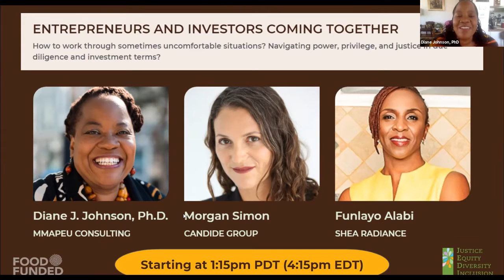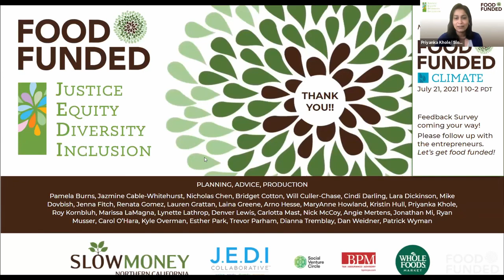ENTREPRENEURS AND INVESTORS COMING TOGETHER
Plenary conversation at FOOD FUNDED JEDI on May 12, 2021

How to get comfortable with sometimes uncomfortable conversations and work through them? Navigating power, privilege, and justice in due diligence and investment terms?
Featuring:
Diane J. Johnson, Ph.D., Mmapeu Consulting
Funlayo Alabi, Shea Radiance
Morgan Simon, Candide Group

Check out the FOOD FUNDED community and upcoming events and Food Investor Fair